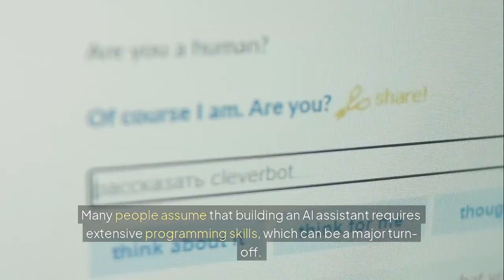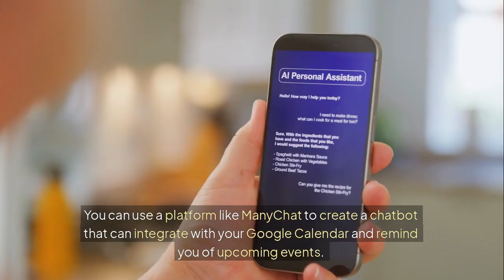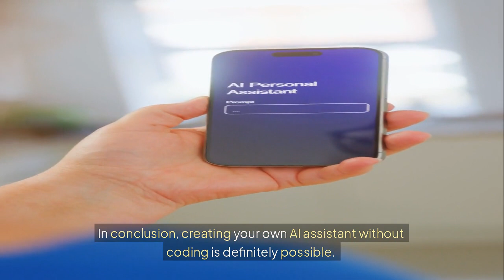Create Your Own AI Assistant WITHOUT CODING!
Want to create your own AI assistant without writing a single line of code? In this video, we'll show you how to build a personalized AI assistant that can perform tasks, answer questions, and even learn from you! From setting up the basics to advanced customization, we'll cover it all. Whether you're a tech enthusiast, entrepreneur, or just curious about AI, this video is for you. So, sit back, relax, and get ready to unlock the power of AI without coding!